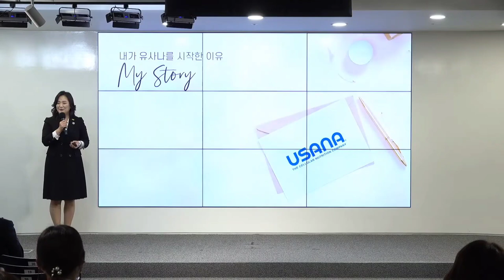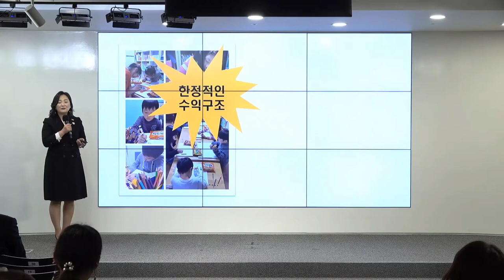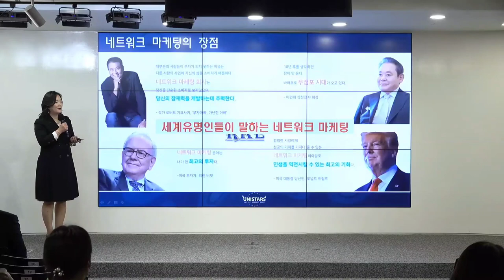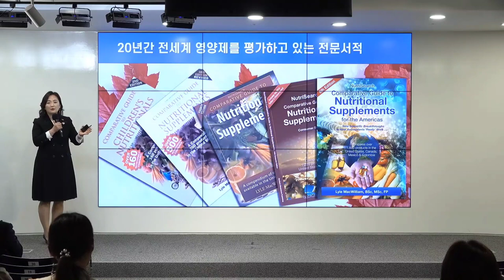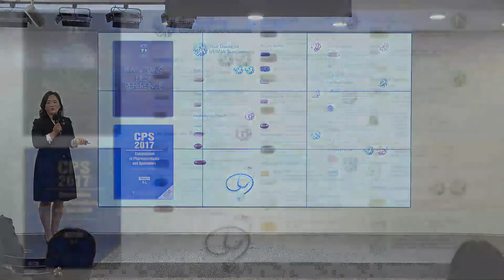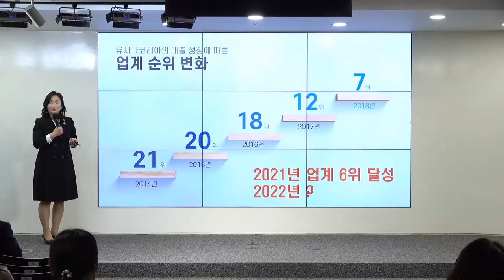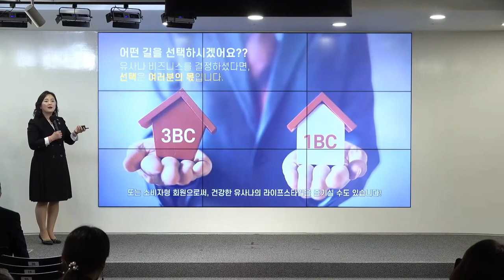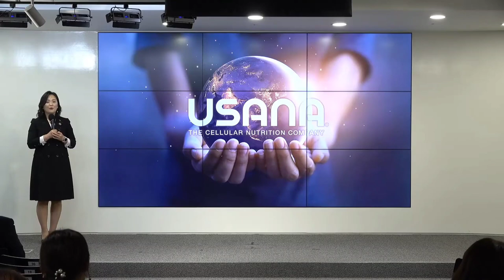유니스타즈그룹 5월 9일 저녁 사업강의 박은미 강사님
🙆‍♀ 월요일저녁 불타오르는 시간🔥 사랑스러운 그녀가 떳다❤ 유사나 사업의 비전과 가치에 대해 멋찐 강의를 해주실 에메랄드 디렉터 박은미 강사님💕

이 모든 것을  하나의 기회로
잡으실 수 있도록

저녁시간을 활용하여 유사나를 알아보고 싶은 분들을 초대하셔서

매주 월요일 오후 7시 30분 ‼‼